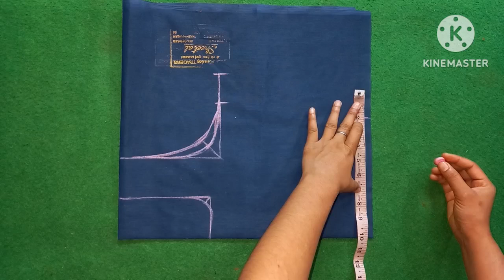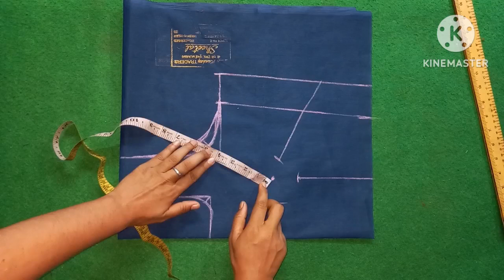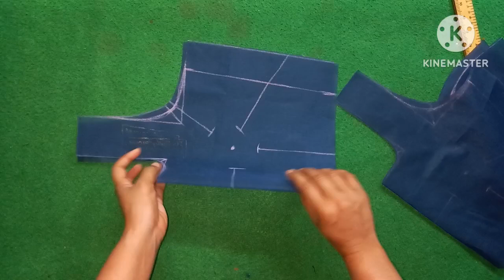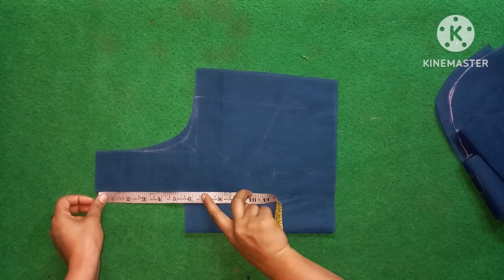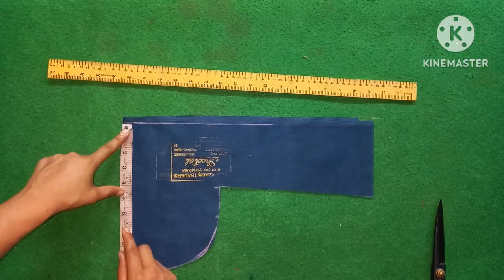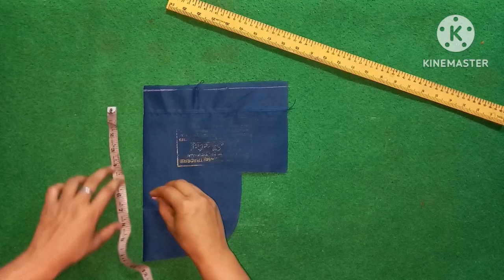36"size Blouse Cutting With Lining Blouse / astar bale blouse ki cutting kaise kre/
36"size Blouse Cutting With Lining Blouse / astar bale blouse ki cutting kaise kre/

astar blouse cutting and stitching/ blouse cutting and stitching
36"size lining (astar) 4 Tucks Blouse full cutting and stitching Simpe and Easy Method of stitching.

1. blouse cutting
2. blouse designs
3. blouse design
4. 36"size lining blouse (astar) 4tucks full stitching.
5. Lining Blouse full stitching.
6. Tucks Blouse full stitching
7. half katori blouse full stitching
8. paithani blouse design.
9. patchwork blouse design.
10. modal Blouse design .
11. blouse design 2023 .
12. blouse cutting and stitching.

doston aaj main aapke Silai class 10 Mein blouse cutting aur Silai course Lekar I hun blouse ki cutting aur Silai Kaise sikhe step bye step ise Ham aapko bahut hi Aasan tarike se Silai Kaise sikhe aapko bataya Hai Maine Bahut Hi Kam Samay Mein blouse cutting Sada blouse design Sada blouse Sada blouse cutting ke sath stitching sikhe.

blouse cutting tips explained,
blouse cutting in Hindi
Sandhya Designs
Sandhya silai design
Darpan Boutique
radhika tutorials
creative fashion
teera vala blouse cutting and stitching,
blouse cutting in Hindi with measurement chart,
tera blouse measurement chart,
28 saiz perfect 4 Tucks Blouse cutting in Hindi belt blouse cutting
fiting ka blouse bnaye asani se
sada blouse bnane ka sabse Saral aur Aasan Tarika video me
Simpe blouse cutting harnap ki perfect cutting
belt bale blouse me nishan lgana aur cutting karna sikhen

this is a very easy and complete tutorial on belt blouse cutting with tips and covered very small
details cutting and stitching from measurement,
cutting to tha stitching.
this video is Especially For Beginners.  woh bhi Ghar Baithe sikhen banane ka tarika bahut hi jaldi Sikh Jaenge.
mamta Sharma Delhi
stylo Boutique
Indian tailoring
tailoring in Hindi
radhika tutorials
Dileep tailor

Sandhya silai design
Sandhya Designs
new Vlog
rojana Vlog
family Vlogs
Bindass kavya
Bindass kavya Vlog
Bindass kavya Vlogs
Kavita life style
Kavitas kitchen
muskan Sharma Vlogs
muskan Sharma Vlog